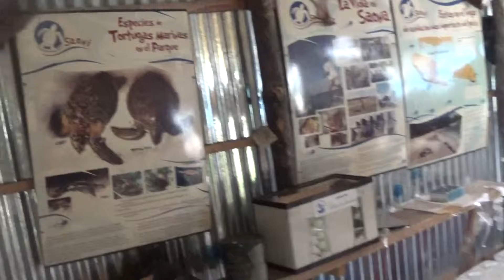Isla Saona,tortugario pueblo de Mano Juan,provincia la Altagracia region este Republica Dominicana p